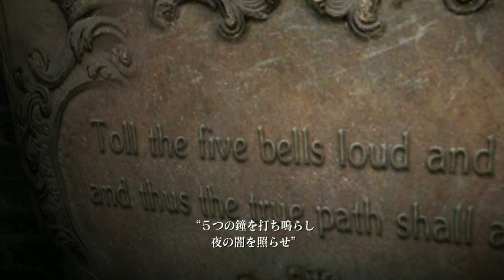【レオン編】有能援護スナイパーおじさん【バイオハザード6】#4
しかしその援護を活かすことはできなかった。